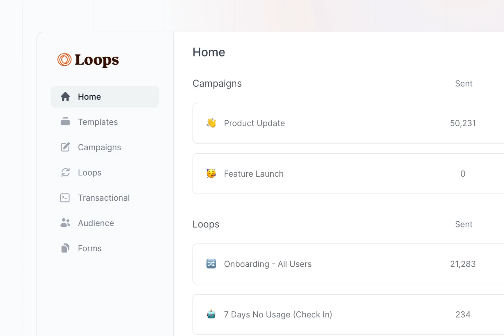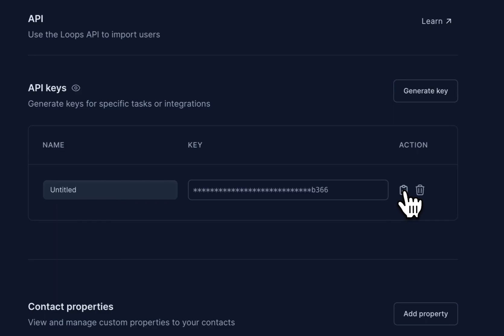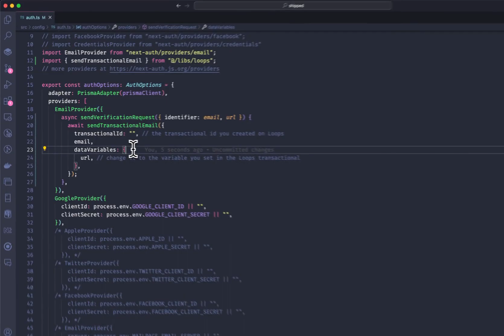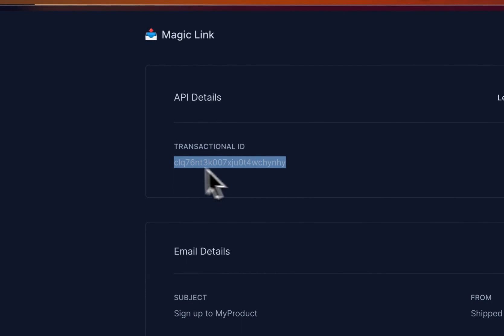How to use Loops for Magic Link with NextAuth | Shipped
— The #1 Next.js Startup Kit.

In this video tutorial I show you how to use Loops within Shipped to:
- send Magic Link transactional emails
- add a new signed-up user to Loops as a contact

is a modern email platform for SaaS products.